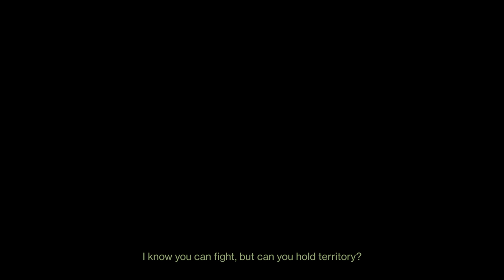Gilding the Deadeye Seal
Second to last match that gilded the seal